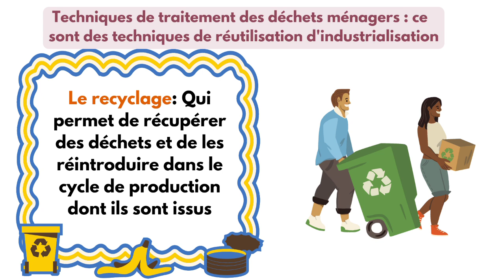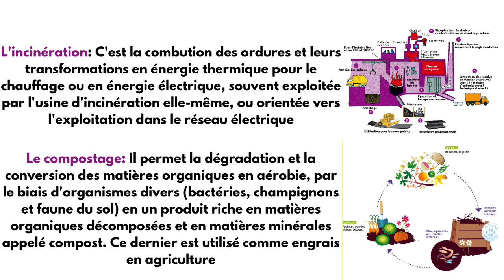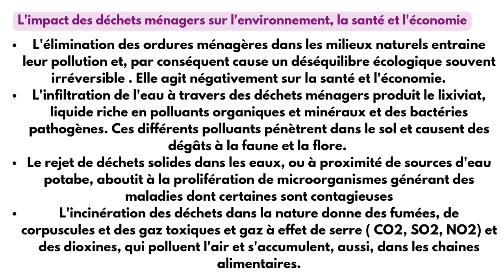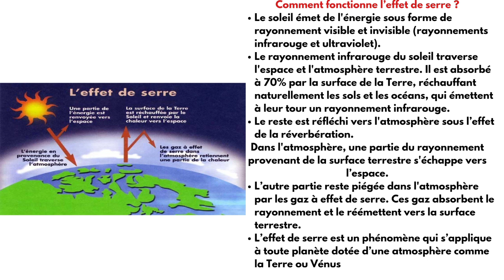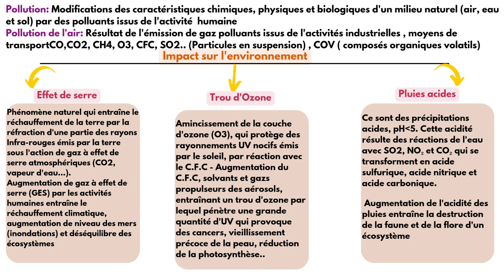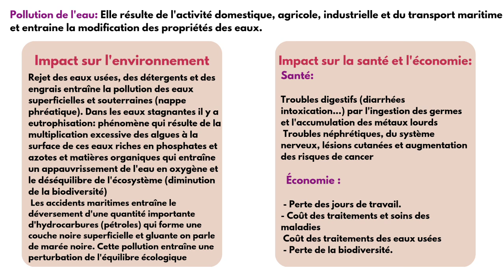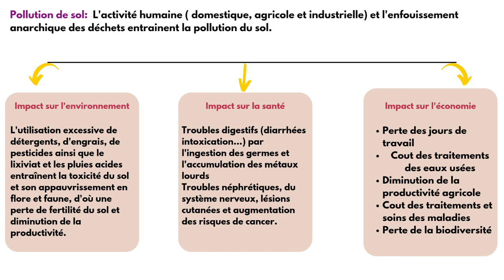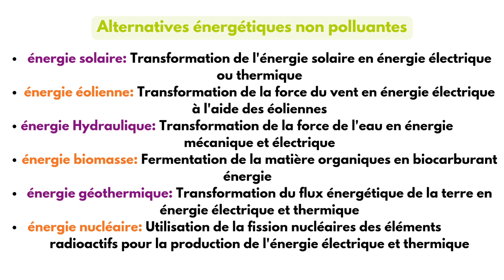2 bac pc biof : 🔥unité 3: utilisation des matières organiques et inorganiques "résumé"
résumé unité 3: utilisation des matières organiques et inorganiques
chapitre 1: les ordures ménagères issues de l'utilisation des matière organiques
chapitre 2: les pollutions issues de la consommation des produits énergétiques et de l'utilisation de la matière organique et inorganique dans les industries chimiques, alimentaire et minérale
2bac pc biof : unité 3 ➡️ contrôle de la qualité et de la salubrité des milieux naturels 📌 partie 7: